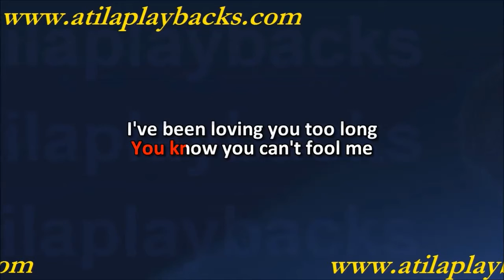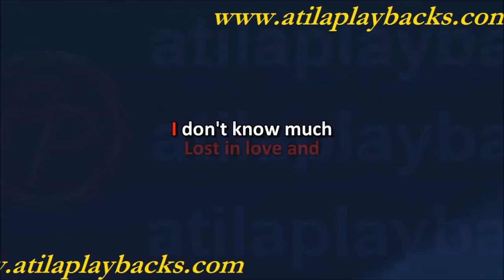Air Supply Lost In Love Sem 2ª Voz Com Back Vocal